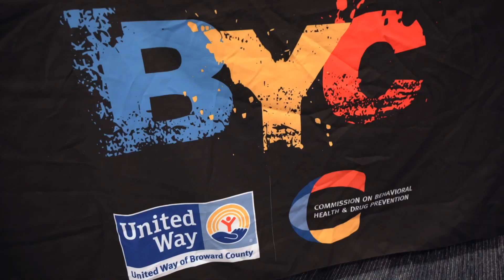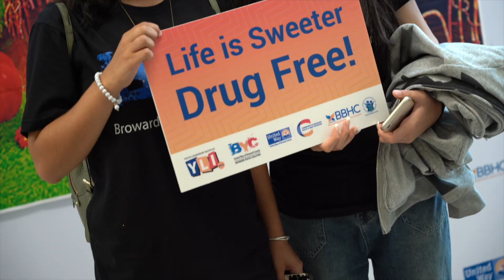Peer-to-Peer Support is KEY to Teen Mental Well-Being l Your South Florida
The United Way of Broward County's 'Broward Youth Coalition' (BYC) trains middle and high school students to become youth advocates for substance abuse prevention and mental well-being. We hear from BYC members about some of the biggest challenges impacting youth mental health and how peer support helps break down barriers.